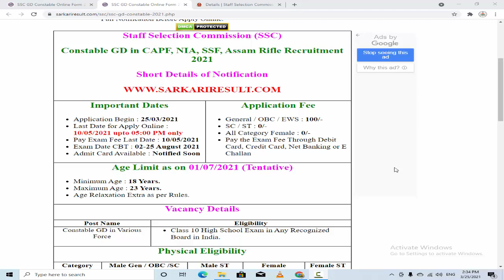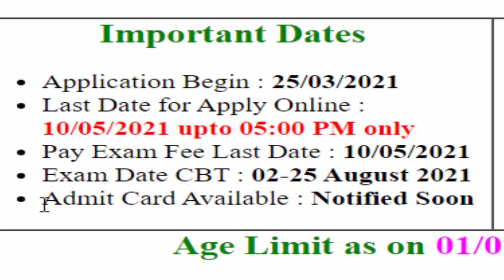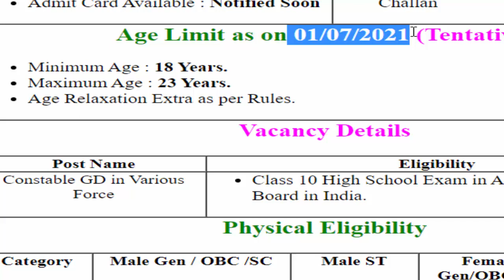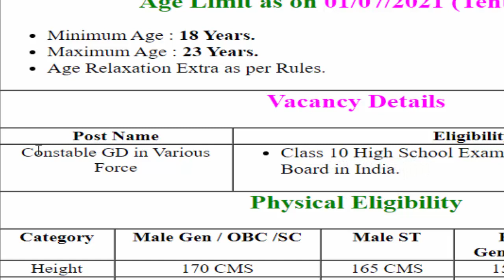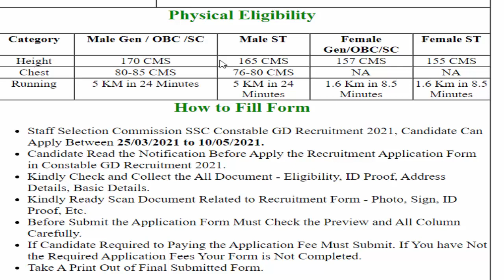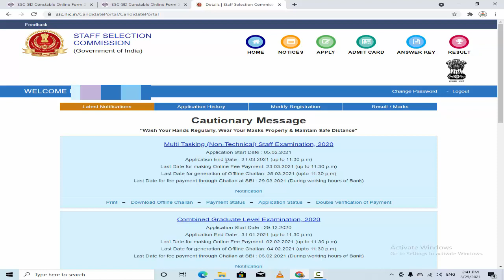How to fill ssc GD form 2021 ! ssc GD online form kaise bhare ! ssc gd ka form kaise bhare 2021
Topic cover

How to fill ssc GD form 2021
ssc GD online form kaise bhare
ssc gd ka form kaise bhare 2021